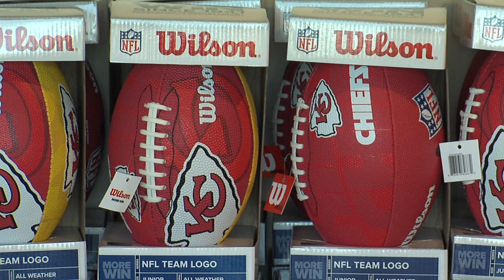KC Chiefs kicks off Toys for Tots collection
The Chiefs kicked off its annual Toys for Tots drive with virtual match-up against U.S. Marines.

41 Action News, KSHB, brings you the latest news, weather and investigative reports from both sides of the state line.